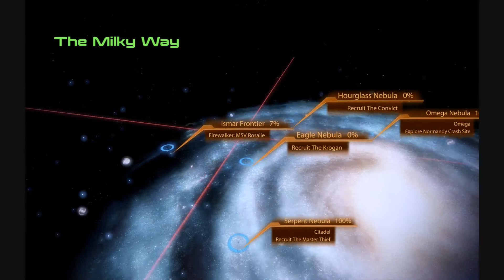Mass Effect 2 Playthrough (PC) Part 21: Citadel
Going to the Citadel.